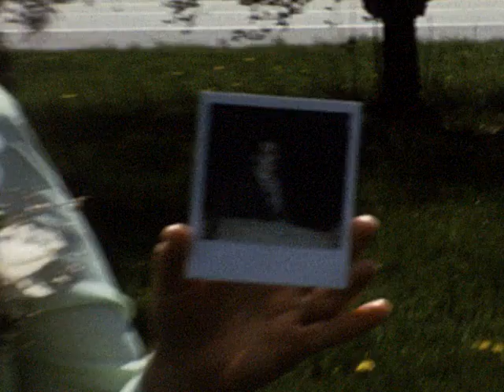Susie Wedding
Susie and Kenny's Wedding